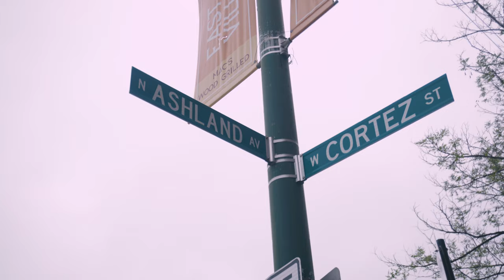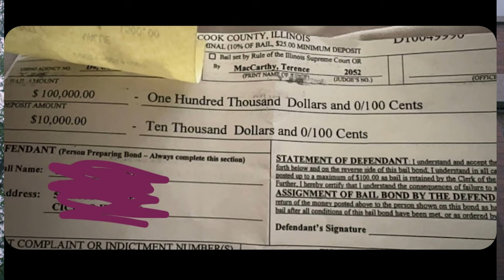Kortez - First Day Back (Official Music Video)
S/E By DJAYFILMS